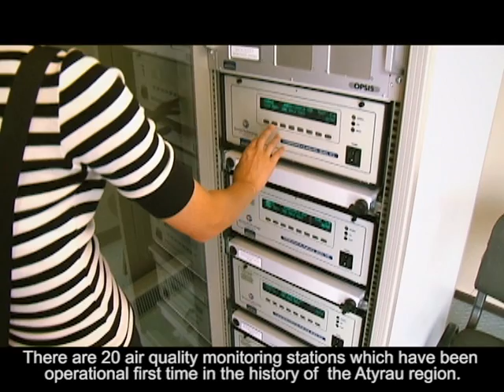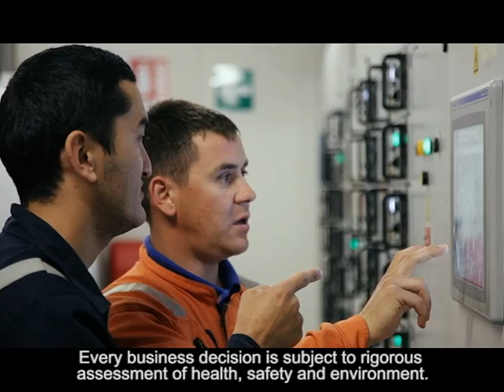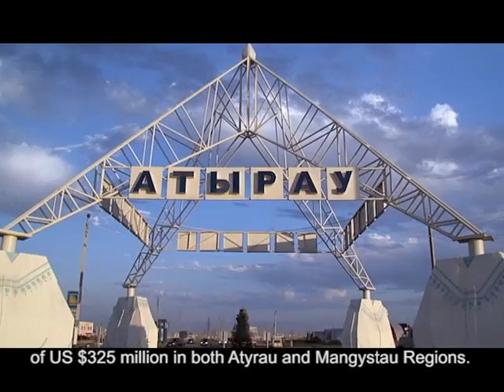Kashaga step in the future, Kashagan project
Lloyd's Register at Kashagan project